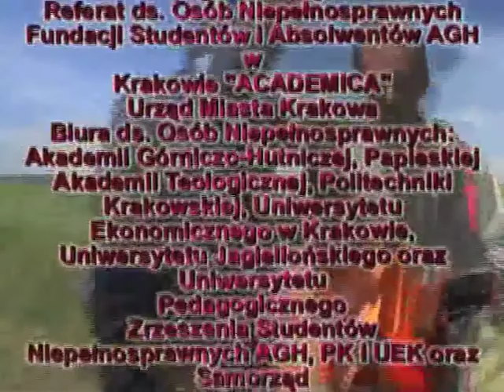Jerzy Płonka skacze na spadochronie